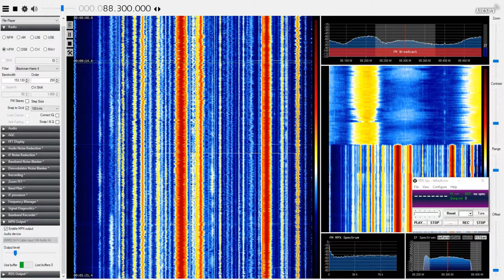[SpE] 6Jun19 LBN Radio Orient=Izaat al Shark, Deïr al Aachayer 88.3